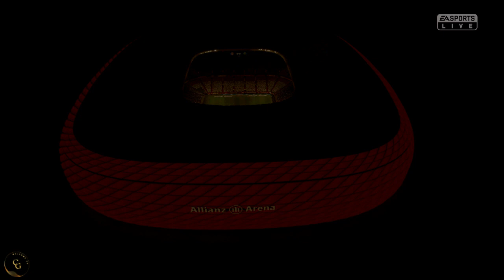FIFA- Champions League Psg Vs Bayern | PLAYSTATION| GAMEPLAY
Hello Friends
this chnnel is all about fun Gameplay
ps Football Gameplay with diffrent team & player combinations
for entertainment. We will upload football game videos ( fifa 19 )
(fifa 22 ) (fifa 23 ). etc

Thank you for stopping by & i hope you
enjoy your time on my channel.
latest videos! keep watching Classic Goal.

Classic Goal